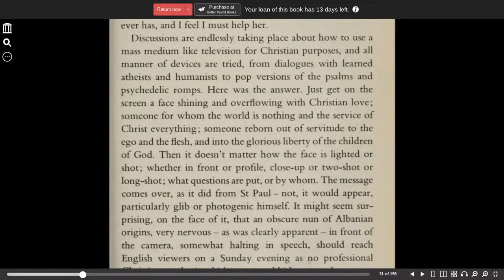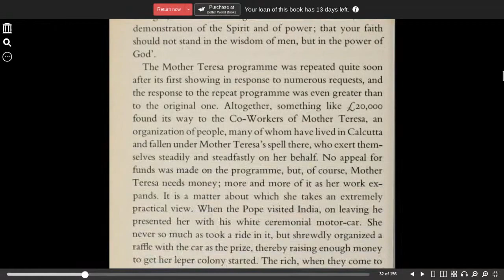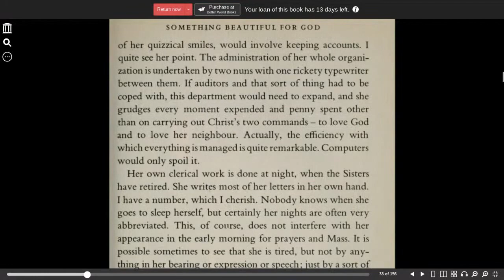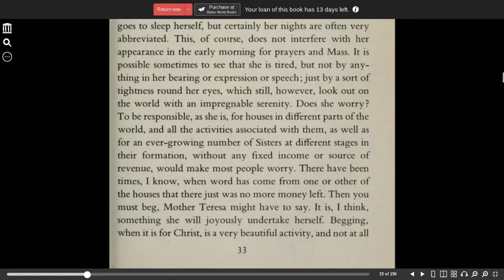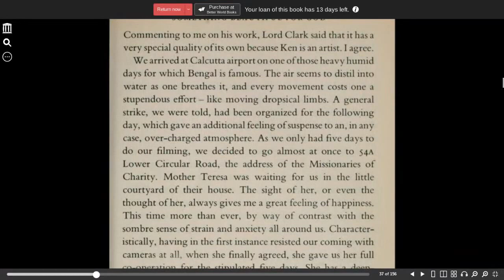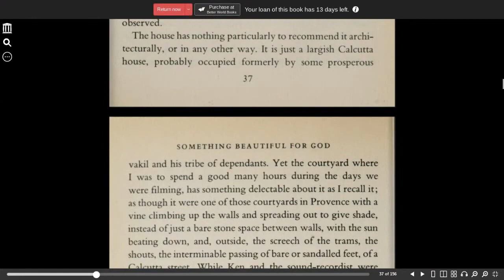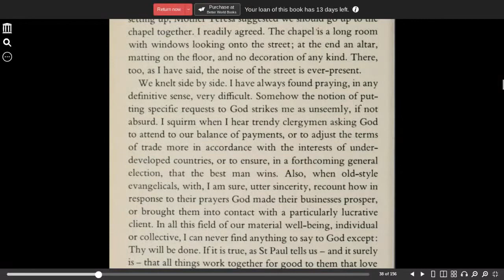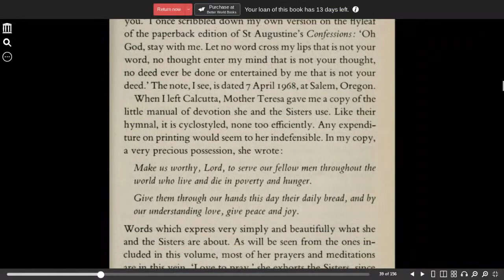Something Beautiful for God Mother Teresa of Calcutta part 3 Muggeridge, Malcolm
Something Beautiful for God Mother Teresa of Calcutta is on the CC Challenge 2 book list.

If you have a right to something you did not earn, that means someone else has lost the right to something they did earn.